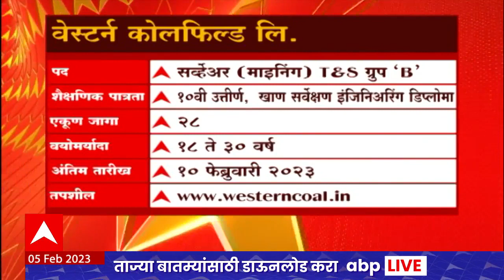Job Majha : वेस्टर्न कोलफिल्ड लि., महावितरण आणि जलसंपत्ती नियमन प्राधिकरण येथे नोकरीची संधी